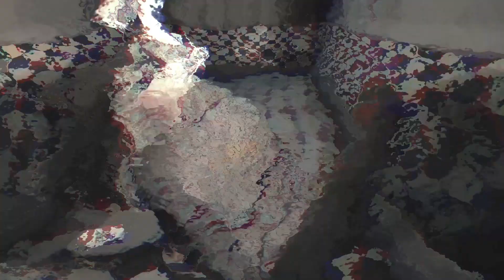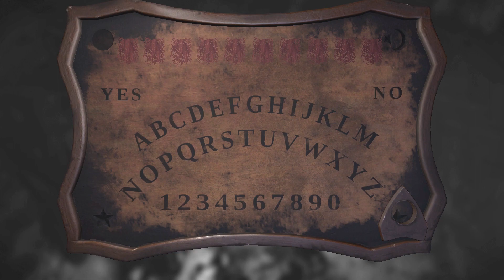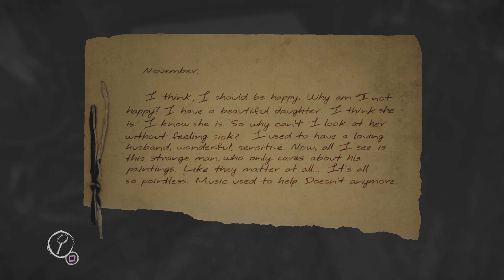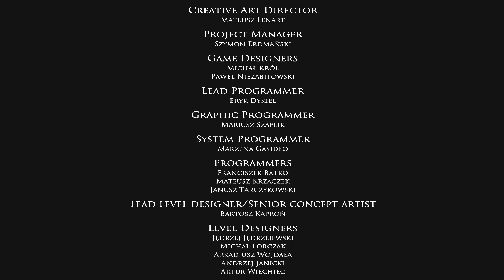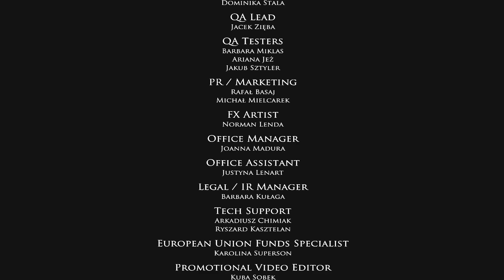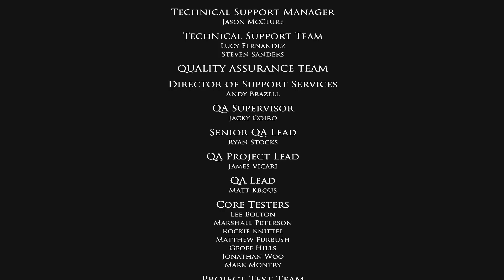The End...? | Layers of Fear [Part 6] | Scary Game Squad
In the deepest layer of fear, we meet who we've been looking for the whole time...
Find them on Twitter:
Scary Game Squad is:
Jesse - @JesseCox
Davis - @TeamDavis
Jirard - @JKCompletesIt
Alex - @FacianeA

Layers of Fear is a psychological horror game created by Blooper Team.  Played on PS4.

• Send your fan mail to:
Jesse Cox